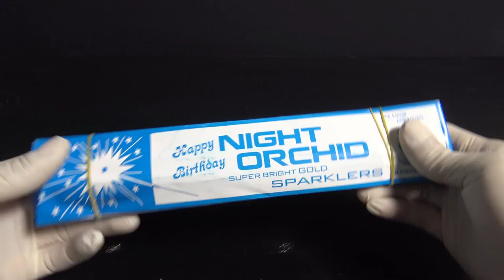SPARKLERS CHAIN REACTION | AMAZING VOLCANO ERUPTION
5000 Sparklers were used to create this video.